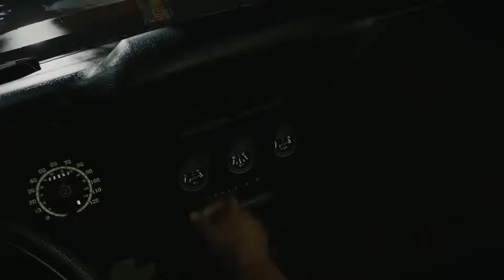TOP 12 HORRORÓW, KTÓRE DOPIERO ZADEBIUTUJĄ! GRATKA DLA FANÓW GROZY!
Najlepsze horrory, które dopiero zadebiutują, lądują na kanale. Wśród wymienionych propozycji każdy znajdzie coś dla siebie. Pojawią się również polskie akcenty.

TOP 12 HORRORÓW!
0:00 Zoochosis
1:08 Little Nightmares 3
1:55 Silent Hill 2 Remake
3:33 Ill
4:58 The Casting of Frank Stone
6:02 The Sinking City 2
6:52 Until Dawn Remake
7:45 A Quiet Place
8:33 Don't be Afraid 2
9:36 Death Relives
10:38 Holstin
11:38 Pneumata

Wesprzyj mnie w innych miejscach!